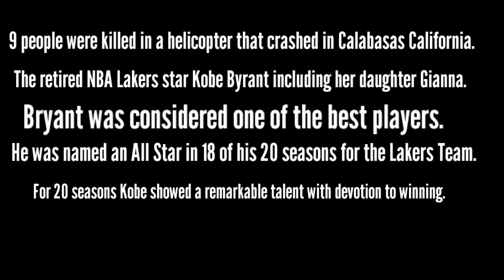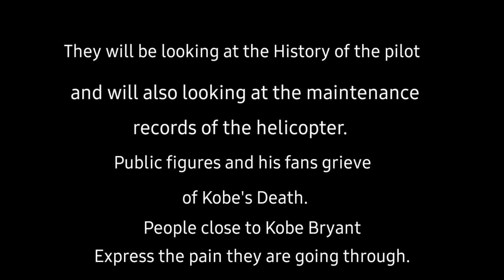Kobe Bryant died on a helicopter crash with her daughter Gianna.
Kobe Bryant died at the age of 41 on a helicopter crash with her daughter Gianna.